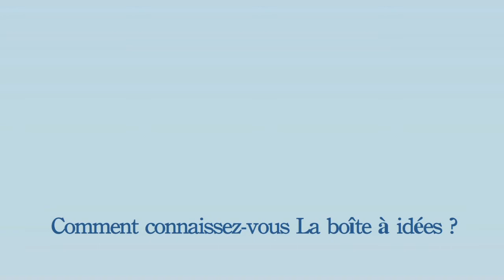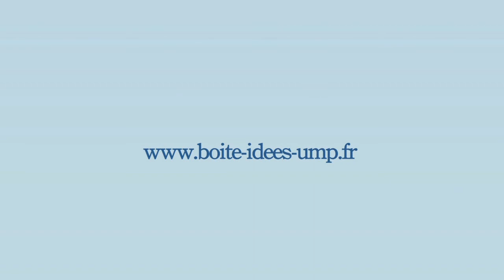Jean-François Mancel et la boîte à idées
Message de soutien de Jean-François Mancel, député de l'Oise, conseiller général de l'Oise.
« La boîte à idées » est l'une des 6 motions à se présenter au Congrès de l'UMP du 18 novembre.